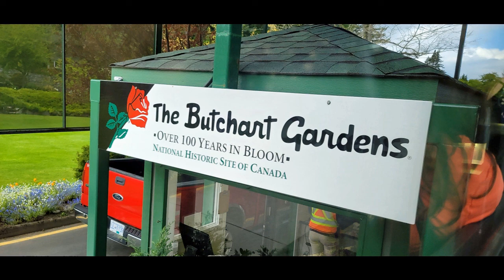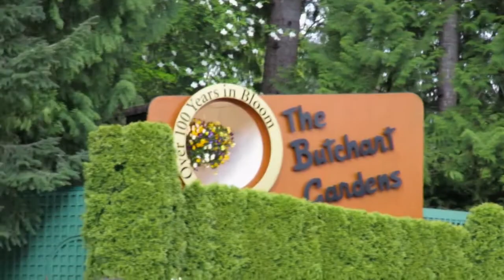Butchart Gardens (Top attraction of Vancouver Island , Canada) on a rainy day in spring.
The Butchart Gardens , Vancouver Island , Canada. The Butchart Gardens is a 118-year-old internationally-renowned 55-acre display garden located in Brentwood Bay, British Columbia. The Gardens was designated a National Historic Site of Canada, in 2004 for its one hundredth birthday. Video taken on May 8th 2022 while on a Royal Caribbean Quantum of the Seas cruise port call.